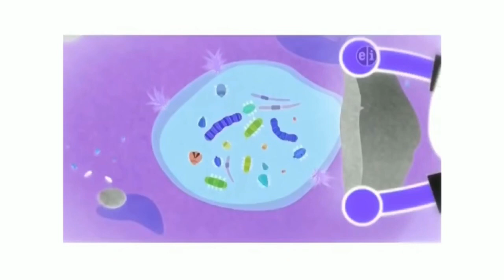PBS Kids System Cue // ID Compilation (1999-) in G Major